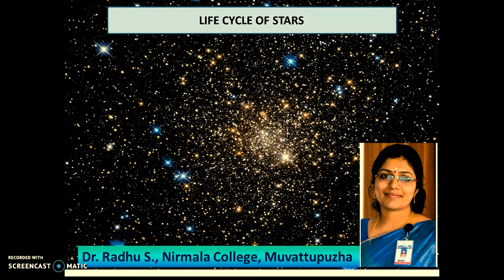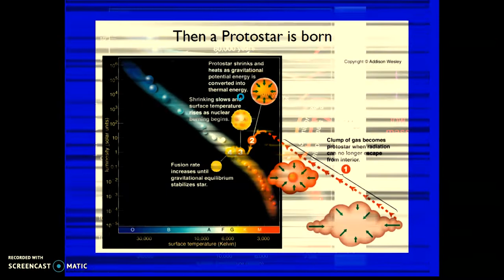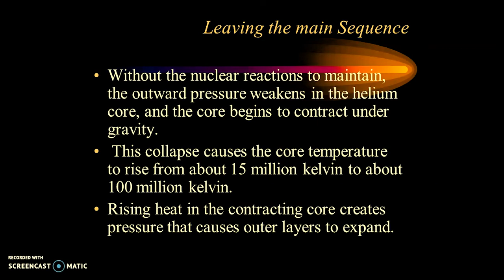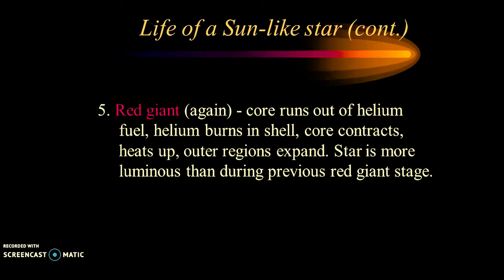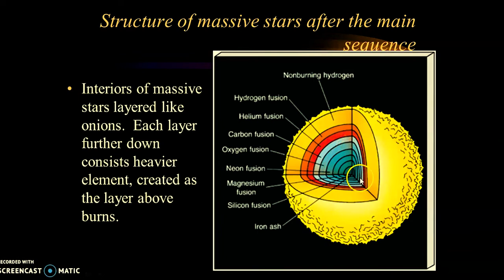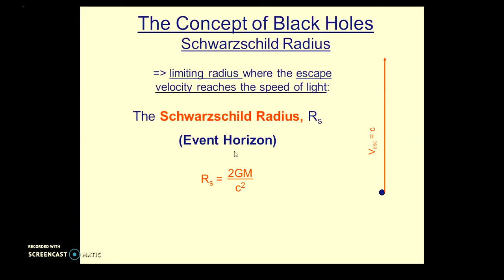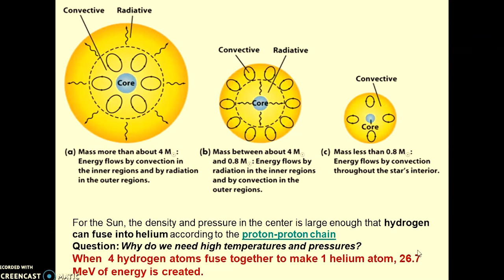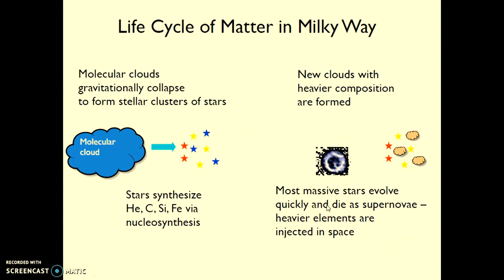LIFE CYCLE OF STARS - DR RADHU S - NIRMALA COLLEGE - MUVATTUPUZHAA